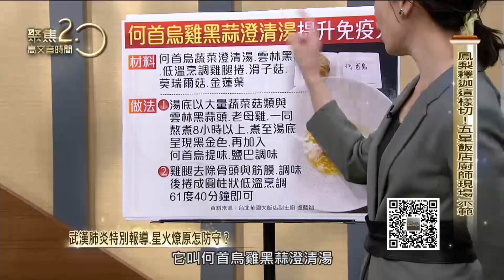五星級飯店廚師教你「何首烏雞黑蒜澄清湯」，如何在家自已做？！【聚焦2.0】第313集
雞湯只能和香菇一起煮嗎？五星級飯店廚師要告訴您，把雞湯加入「黑蒜」和「何首烏」，滋味絕美，還能提升人體免疫力！

來賓：
五星飯店副主廚 盧藍智

▶下載【聚焦2.0】APP：
iOS平台：